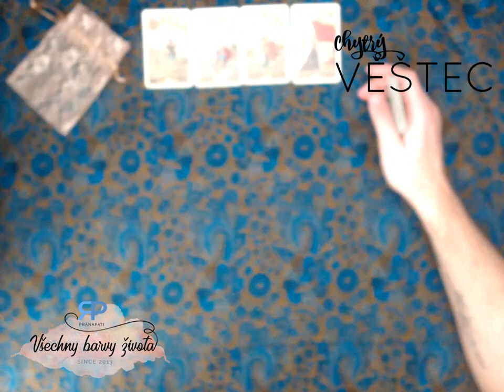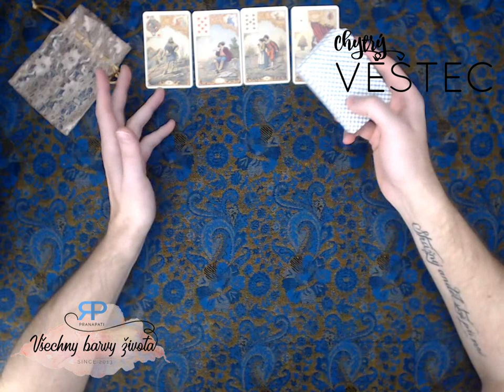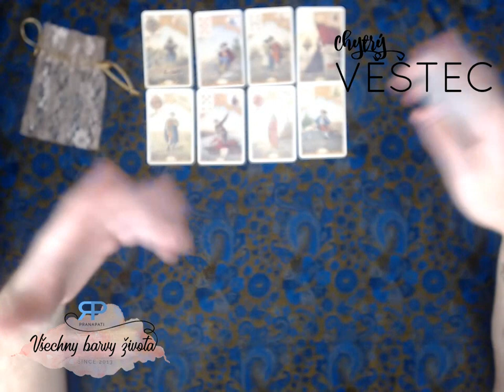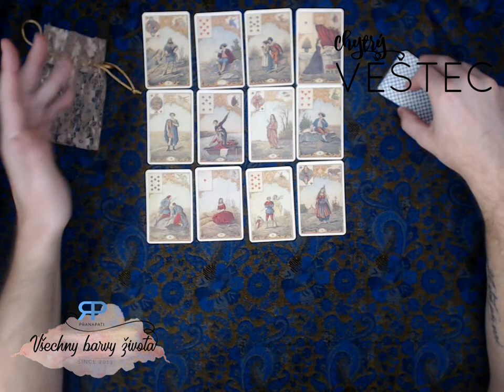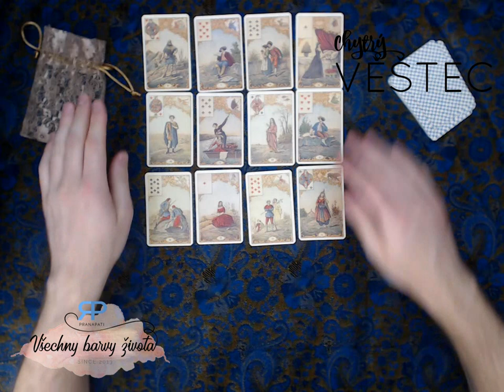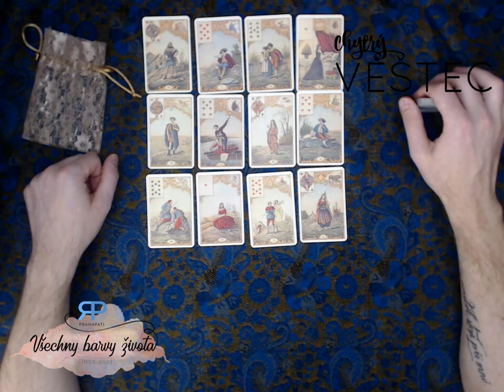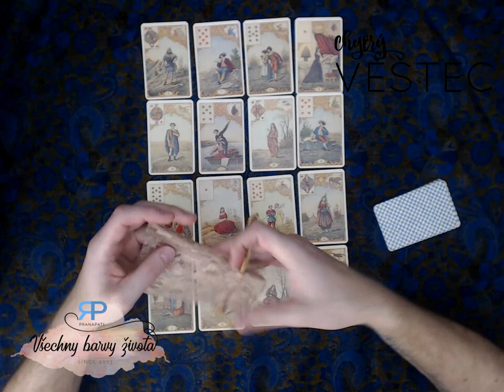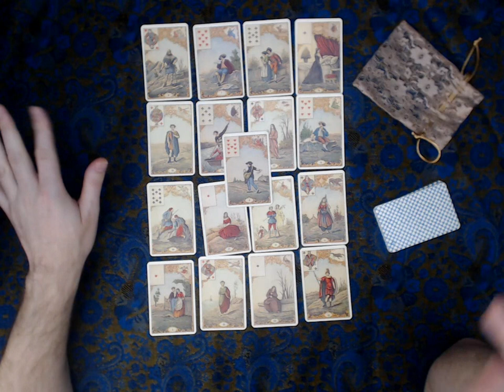Chytrý věštec #3.5 - příjemný výklad pro duši (NADČASOVÝ VÝKLAD)